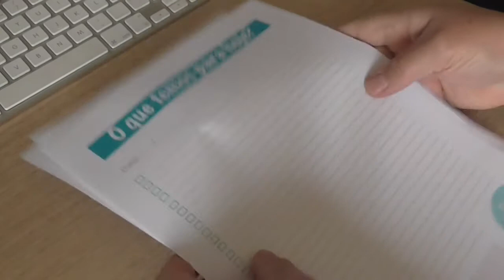DIY: PLANNER DIÁRIO/ O que temos para hoje?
Pra quem como eu adora fazer uma listinha de tarefas, aqui deixo uma idéia baratinha e legal para fazer em casa!